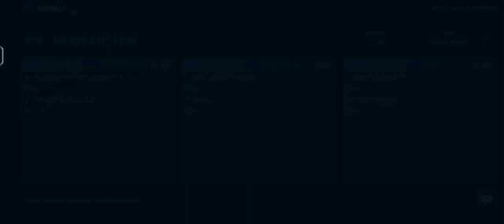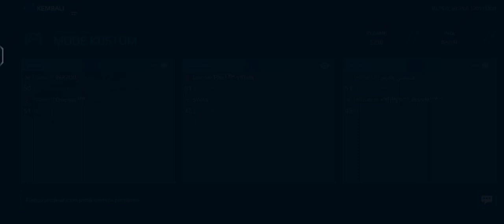COC S4 || ABO JASSIM vs RICH || ECOW SERVER